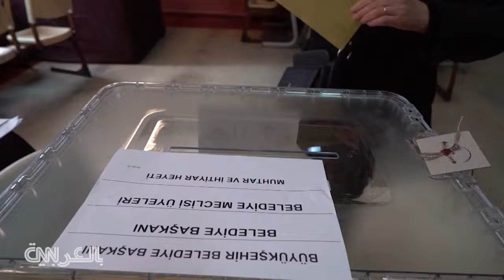تحدث عن الأسهم السامة أردوغان سنواصل النضال من أجل انتخابات إسطنبول CNN Arabic